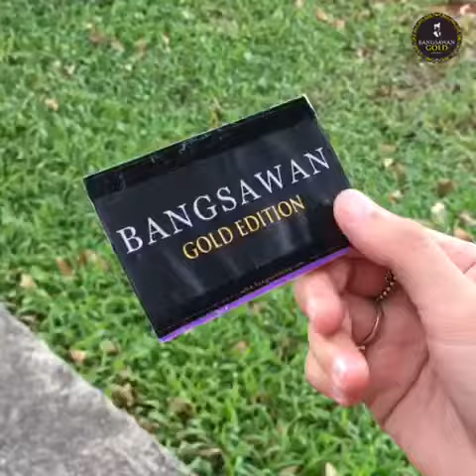Awek belikan pomade untuk bf dia.. Bangsawan Gold Pomade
Nahh korang benci sangat lelaki yang pakai topi kan ?Tengok video ni..hehee